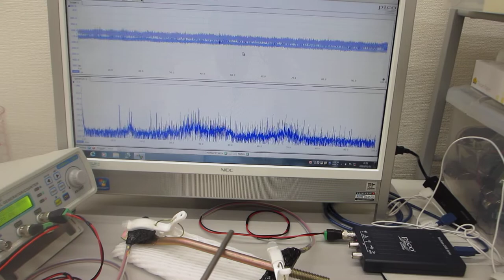超音波発振制御プローブで叩いて、超音波測定システムで測定解析評価する技術（超音波システム研究所）